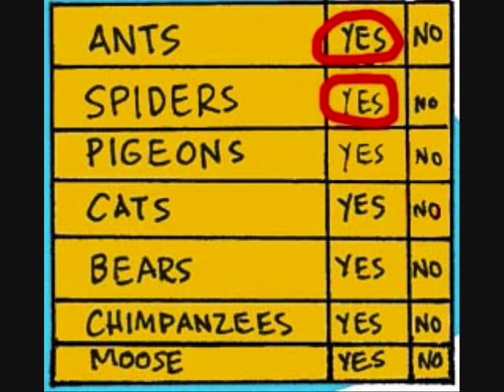Magic Whistle-August 2012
I do these monthly. I've found out having more than 1000 followers on Twitter doesn't mean every one of them reads what you post and if they do they don't know of these and if they know, they think what they see is the only example. I have others.